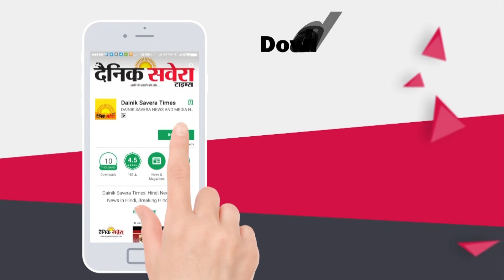पुल न होने पर हर दिन जान जोखिम में डालते हैं यहां के गांववासी